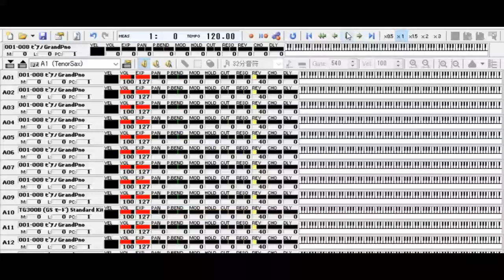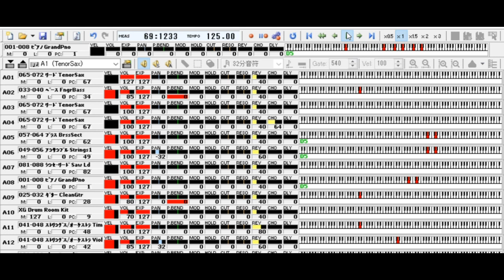GUTS ! MIDI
dominoで耳コピしました。
嵐のGUTS ! です。

※動画の引用ルールについては当チャンネル概要をご覧ください。